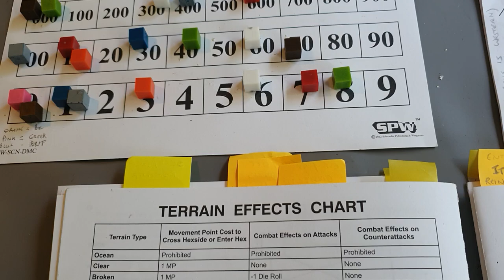Der Weltkrieg. Eastern Front WW1. 15 - Situation End August 1915.